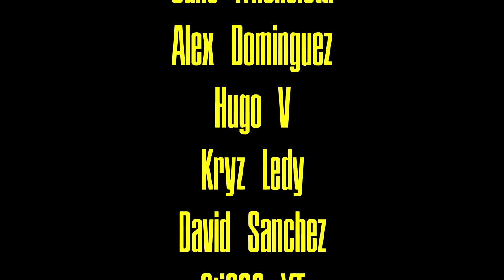Regresan los 49ERS!!! | Comienza la parte mas complicada de la temporada | EL PODCAST de Canal 49 #7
Después del Bye Week los 49ers regresan y comienza lo más complicado, ¿podrán enfrentar con éxito la segunda etapa de la temporada regular y meterse a playoffs?

GO NINERS!!!